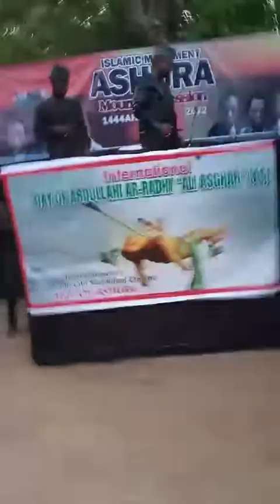africa muharram 01 | 2022| ya hussain a.